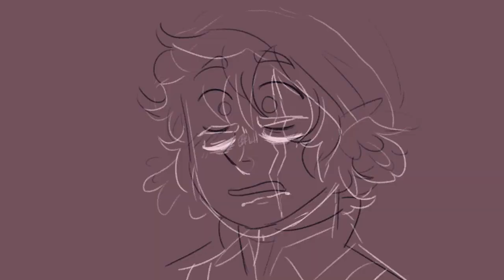Drift Away || Karlnapity Animatic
woke up and chose violence today